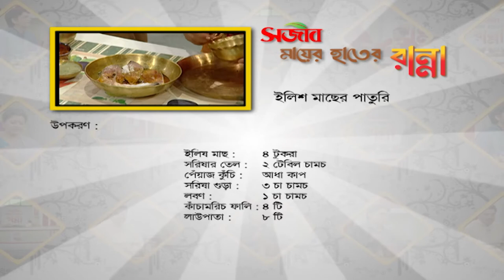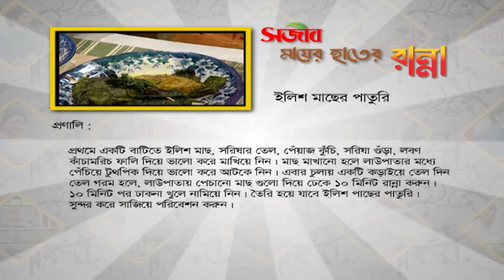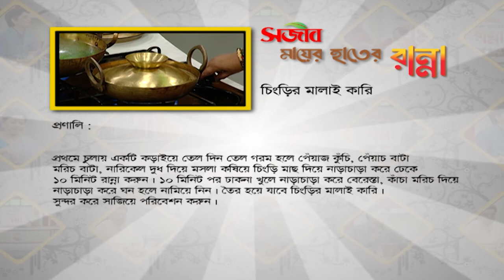2 Mustafa Zaman Abbasi - Singer